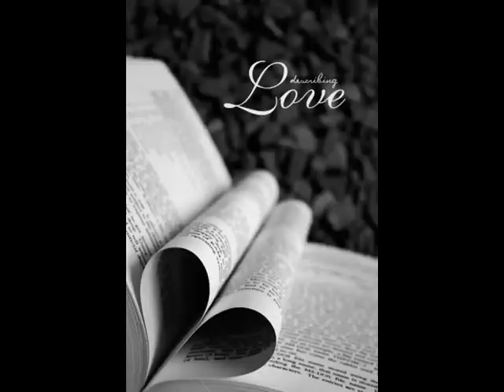Carrie Underwood - Inside Your Heaven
Inside Your Heaven (Love Montage)